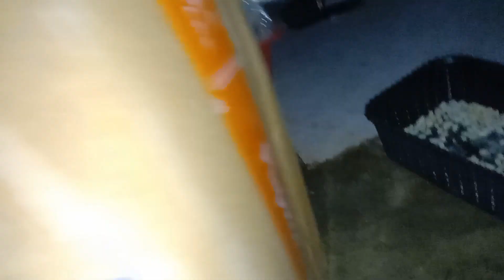Sneha appnader jonno notun video niye chole eseche/স্নেহা আপনাদের জন্য নতুন ভিডিও নিয়ে চলে এসেছে